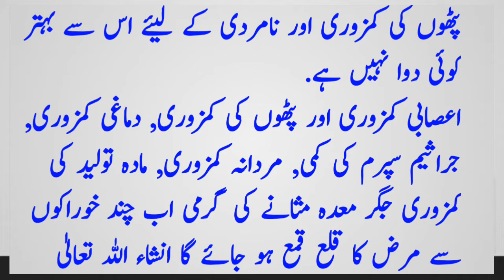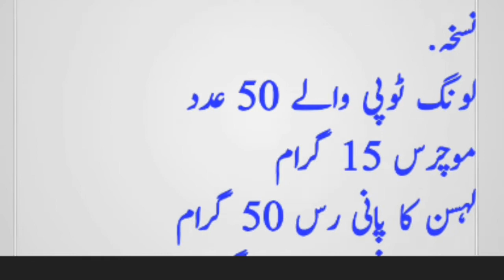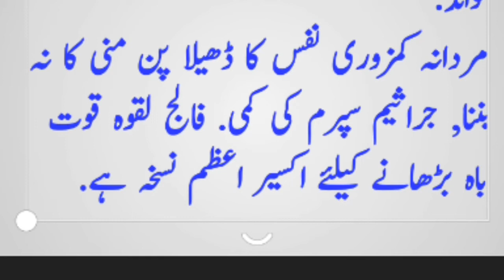5 Health benefits of Pure Honey and milk recipe for weight loss and Hair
5 Health benefits of Pure Honey and milk recipe for weight loss and Hair

وٹس ایپ نمبر.